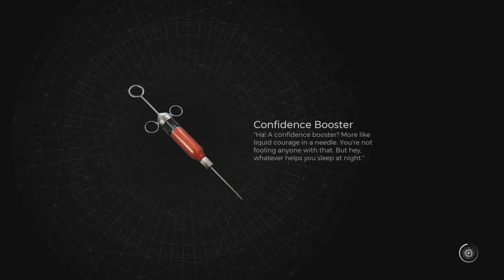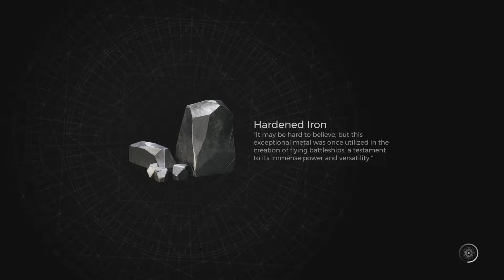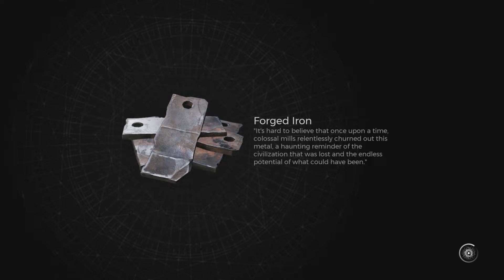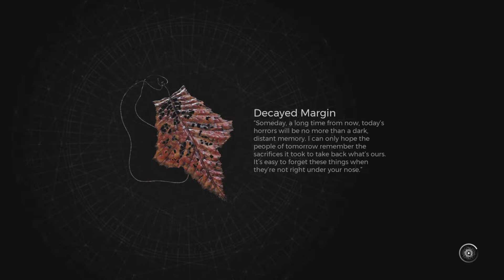Remnant 2: Prismatic Driver With 100% Crit Chance Is Insane! Apoc¦Gauntlet Full Run